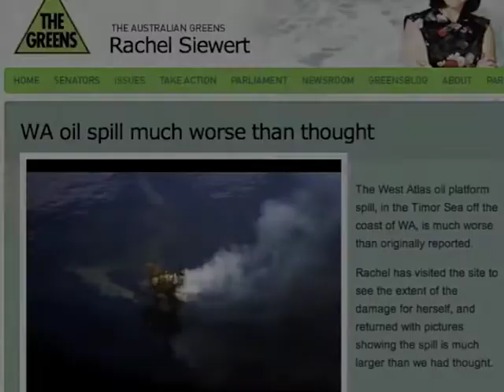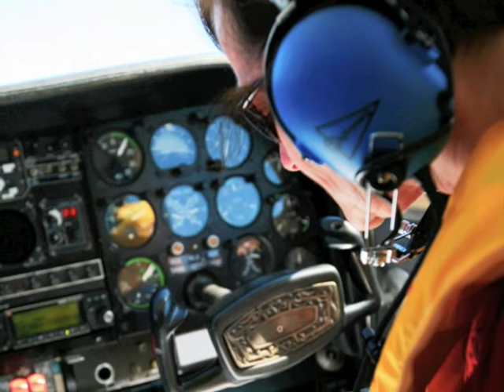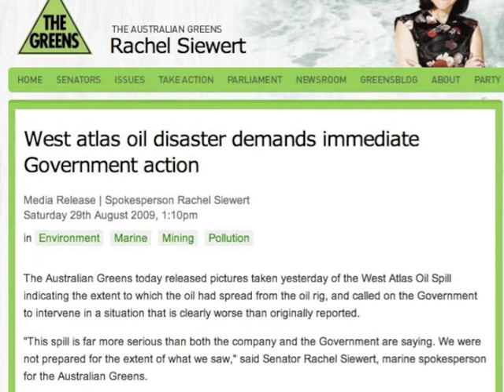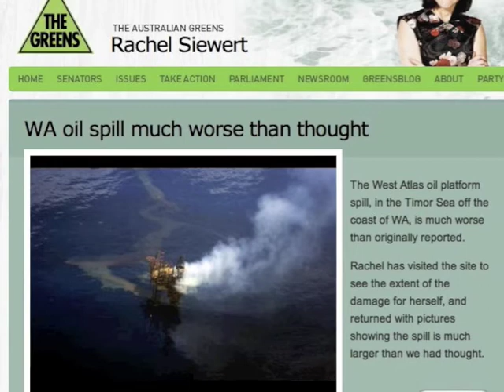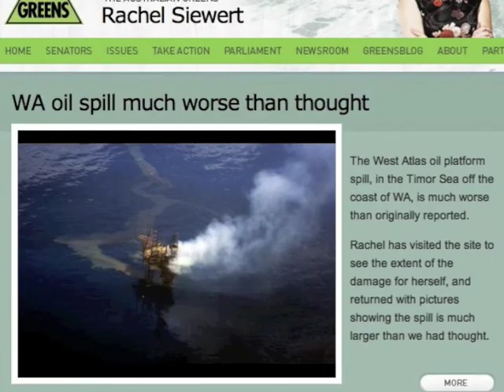NW Australian Oil Spill -Senator Rachel Siewert returns from the site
Pictures and interview with Greens (WA) Senator Rachel Siewert on her return from the West Alas Oil disaster.

The oil will flow for at least another 2 weeks, what are the State & federal Governments doing about it?